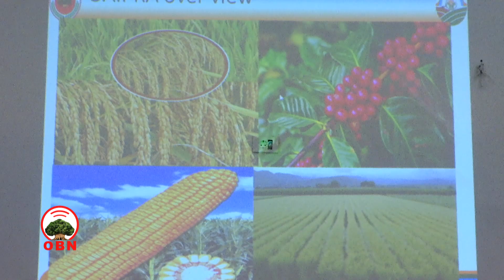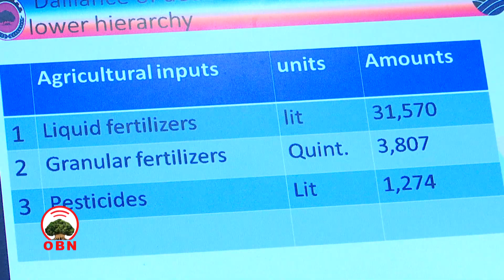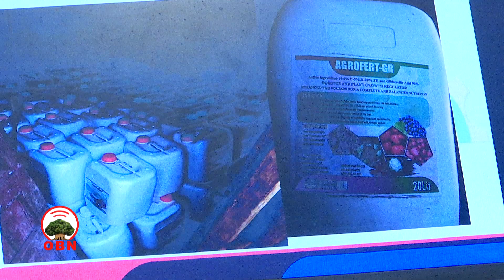Xaa’oo Dhangala’aan seeraan ala Gabaatti gurguramaa jira jedhame.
Abbaan Taayitaa Galteewwanii fi Oomisha Qonnaa Oromiyaa Xaa’oon Dhangala’aan seeraan ala Gabaatti ba’ee gurguramaa akka jiru beeksise.

Abbaan Taayitichaa rakkoo kana furuuf, qooda fudhattoota waliin Magaalaa Adaamatti mari’ate